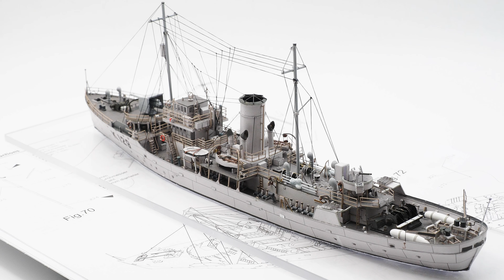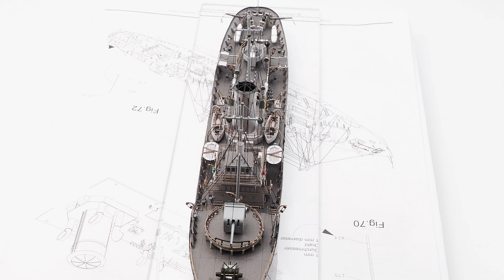HMV Flower Class HMCS Corvette Agassiz 1:250 scale - Card / paper model ship kit - Finished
HMV Flower Class HMCS Corvette Agassiz 1:250 scale - Card / paper model ship kit

HMCS Agassiz was a Flower-class corvette of the Royal Canadian Navy. Named after the community of Agassiz, British Columbia, the ship was constructed by Burrard Dry Dock Co. Ltd. in North Vancouver, British Columbia and was launched on 15 August 1940. The corvette was commissioned on 23 January 1941 in Vancouver, British Columbia. The Flower class were initially designed for coastal service during the Second World War, but due to the demands of the Battle of the Atlantic, Agassiz was used primarily as an ocean escort for convoys crossing the Atlantic Ocean in engagements with German submarines. Following the war, the corvette was sold for scrap

Flower-class corvettes like Agassiz serving with the Royal Canadian Navy during the Second World War were different from earlier and more traditional sail-driven corvettes. The Flower-class corvettes originated from a need that arose in 1938 to expand the Royal Navy following the Munich Crisis. A design request went out for a small escort for coastal convoys.Based on a traditional whaler-type design, the initial Canadian ships of the Flower class had a standard displacement of 950 long tons (970 t). They were 205 feet 1 inch (62.51 m) long overall with a beam of 33 feet 1 inch (10.08 m) and a maximum draught of 13 feet 5 inches (4.09 m). The initial 1939–1940 corvettes were powered by a four-cylinder vertical triple expansion engine powered by steam from two Scotch boilers turning one three-bladed propeller rated at 2,800 indicated horsepower (2,100 kW). The Scotch boilers were replaced with water-tube boilers in later 1939–1940 and 1940–1941 Programme ships. The corvettes had a maximum speed of 16 knots (30 km/h; 18 mph). This gave them a range of 3,450 nautical miles (6,390 km; 3,970 mi) at 12 knots (22 km/h; 14 mph). The vessels were extremely wet.

The Canadian Flower-class vessels were initially armed with a Mk IX BL 4-inch (102 mm) gun forward on a CP 1 mounting and carried 100 rounds per gun. The corvettes were also armed with a QF Vickers 2-pounder (40 mm, 1.6 in) gun on a bandstand aft, two single-mounted .303 Vickers machine guns or Browning 0.5-calibre machine guns for anti-aircraft defence and two twin-mounted .303 Lewis machine guns, usually sited on bridge wings. For anti-submarine warfare, they mounted two depth charge throwers and initially carried 25 depth charges. The corvettes were designed with a Type 123 ASDIC sonar set installed. The Flower-class ships had a complement of 47 officers and ratings.The Royal Canadian Navy initially ordered 54 corvettes in 1940 and these were fitted with Mark II Oropesa minesweeping gear used for destroying contact mines. Part of the depth charge rails were made portable so the minesweeping gear could be utilised.